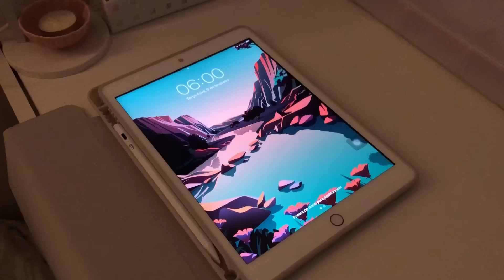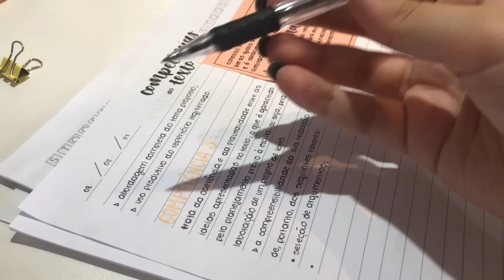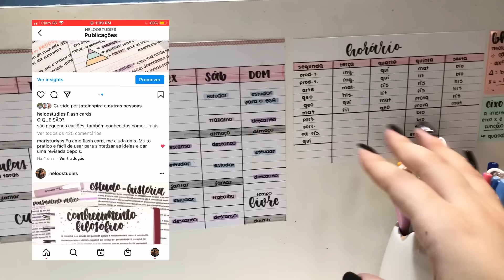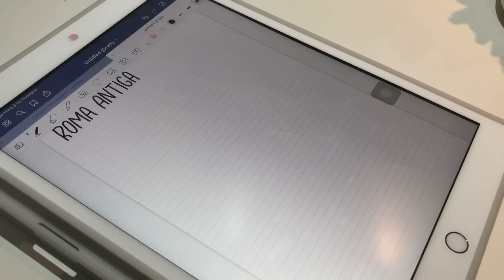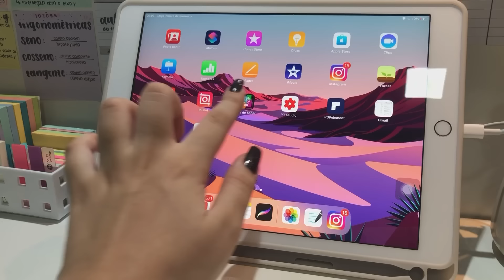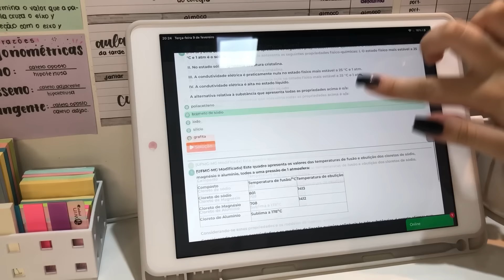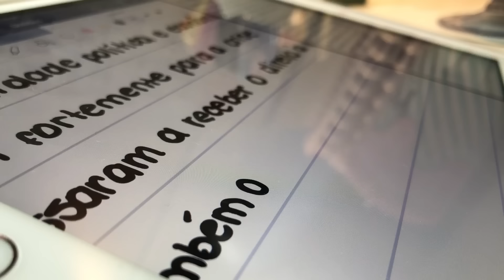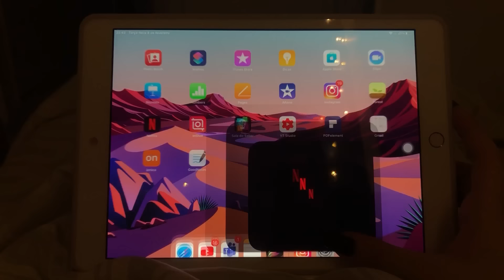STUDY VLOG #2 - volta às aulas 2021, rotina, anotações, estudos e MUITOS *surtos*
oiiii pessoal, como vocês estão? As aulas de vocês já começaram? Hoje eu trouxe mais um study vlog e eu espero muito que vocês gostem, não esquece de falar nos comentários sobre o que você achou do vídeo🤍

Meu cupom: HELOOSTUDIES

Meu cupom: HELO

Meu cupom: HELO

DÚVIDAS FREQUENTES:
Meu nome: Heloísa
Idade: 16 anos
Série do colégio: 2º ano do ensino médio